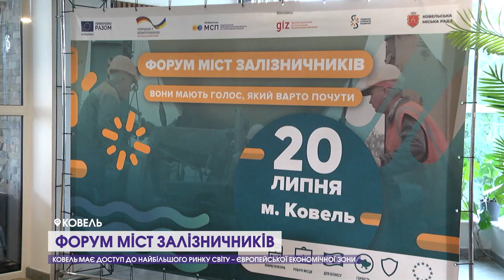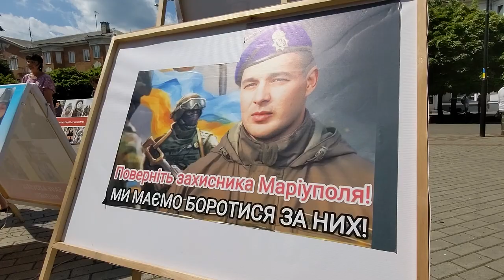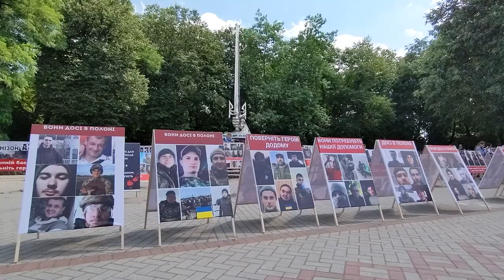Форум міст залізничників, вечір пам'яті Олександра Філона, нове життя ВПО у Ковелі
Форум міст залізничників у Ковелі, техніка на 250 тисяч від міст-побратимів, нове життя ВПО, вечір пам'яті полеглого Героя Олександра Філона.